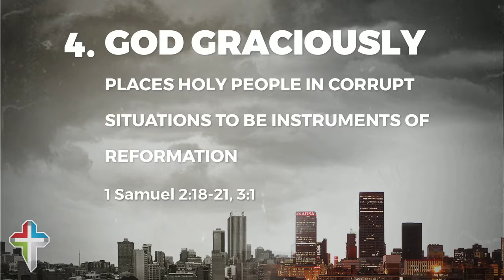Scoundrels in Shiloh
Sermon by Leigh Robinson
Scoundrels in Shiloh - The time for judgement in God’s house (1 Samuel 2:11-36)
- GOD SEES SIN IN THE CHURCH (VV12-17)
- GOD EXPECTS SPIRITUAL LEADERS TO CONFRONT SIN (VV22-25, 29)
- GOD JUDGES SIN (VV27-36)
- GOD GRACIOUSLY PLACES HOLY PEOPLE IN CORRUPT SITUATIONS TO BE INSTRUMENTS OF REFORMATION (VV11, 18-21, 3:1)